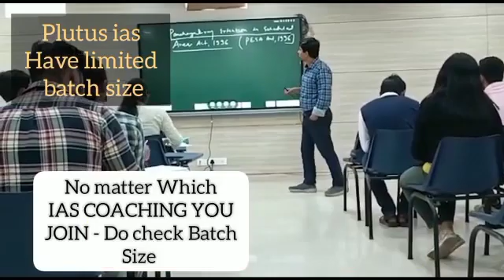Best IAS Coaching in Alwar, Rajasthan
Best IAS Preparation Coaching in Alwar, Rajasthan.
Top IAS Preparation Coaching in Alwar, Rajasthan.
Which is the best IAS Preparation Coaching in Alwar, Rajasthan ?
Best 5 IAS Preparation Coaching in Alwar, Rajasthan